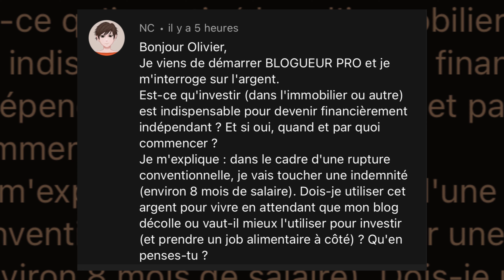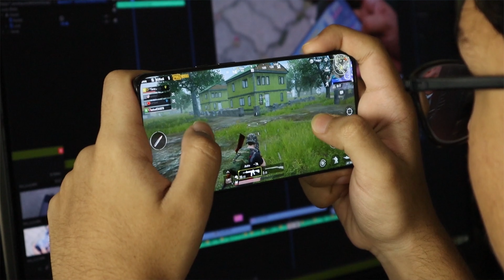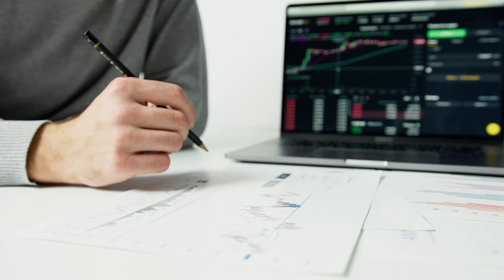Investir dans ta boîte ou en immo / bourse ?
📕 ► Recevez gratuitement l'extrait offert du livre "Tout le monde n'a pas eu la chance de rater ses études"- Les 3 principes pour réussir dans tous les domaines de votre vie

🚀 ► Pour aller plus loin :
- une sélection de livres rares et exigeants pour changer de vie

Olivier Roland.